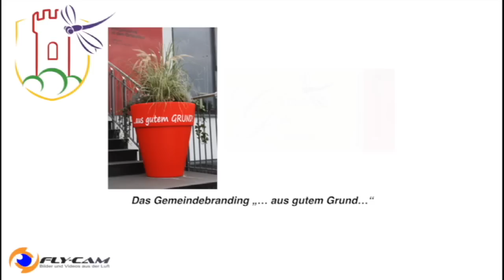Imagefilm Ebsdorfergrund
Imagefilm der Gemeinde Ebsdorfergrund , erstellt anlässlich des 40. Bestehens der Gemeinde.
Präsentiert von Fly-Cam.de